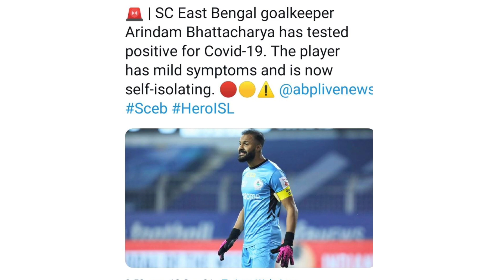Covid വന്നു.!😤 JEJE COMING BACK.!💥 KERALA BLASTERS LATEST UPDATES.!🙌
❗️ꜰᴏʀ ᴘᴀɪᴅ ᴘʀᴏᴍᴏᴛɪᴏɴ ɪɴꜱᴛᴀ ɪᴅ ↘

Query Solved
1-Kerala Blasters players
2-Kerala Blasters Strikers
3-Kerala Blasters new signings 2021
4-kerala blasters new signings 2020-21
5-Kerala Blasters new signing 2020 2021
6-kbfc new signing 2020-21
7-kerala blasters transfer
8-market 2020-21kerala blasters transfer news 2020-21
9-kerala blasters players 2020-21
10-Kerala Blasters 2020 players list.
𝗜𝗡 𝗧𝗛𝗜𝗦 𝗖𝗛𝗔𝗡𝗡𝗘𝗟 𝗪𝗘 𝗔𝗥𝗘 𝗧𝗔𝗟𝗜𝗞𝗜𝗡𝗚 𝗔𝗕𝗢𝗨𝗧 𝗟𝗔𝗧𝗘𝗦𝗧 𝗡𝗘𝗪𝗦 𝗢𝗙 𝗜𝗦𝗟 & 𝗞𝗕𝗙𝗖

1)kerala blasters news
2)kerala blasters song
3)kerala blasters new signing
4)kerala blasters vs chennai semi final 2014
5)kerala blasters fans
6)kerala blasters match
7)kerala blasters latest news
2020
8)kerala blasters kochi
9)kerala blasters kerala blasters
10)k prasanth kerala blasters
11)kerala blasters line up 2020
12)kerala blasters live
13)kerala blasters latest
14)kerala blasters latest transfer news
15)kerala blasters live match today
16)kerala blasters latest news malayalam
17)kerala blasters latest signing
18)i s l kerala blasters
19)i s l kerala blasters team
20)kerala blasters malayalam commentary
21)kerala blasters messi
22)kerala blasters match highlights
23)kerala blasters match malayalam commentary
24)kerala blasters marcelinho
25)kerala blasters media hub
26)kerala blasters match 2014
27)kerala blasters new players
28)kerala blasters new new
29)kerala blasters news today
30)kerala blasters new signing 2020-21
31)kerala blasters new updates
32)kerala blasters new jersey 2020
33)kerala blasters offside trap
34)kerala blasters official
35)kerala blasters old match
36)kerala blasters ogbeche
37)kerala blasters official news
38)kerala blasters offside trap malayalam commentary
39)kerala blasters official song
40)kerala blasters onam celebration
41)kerala blasters players
42)kerala blasters possible lineup
43)kerala blasters players 2020
44)kerala blasters possible lineup season
63)kerala blasters squad 2020-21
64)kerala blasters song status
65)kerala blasters signing
66)kerala blasters. v. s. hyderabad
67)kerala blasters transfer news
68)kerala blasters team
69)kerala blasters theme song
70)kerala blasters troll
71)kerala blasters today signing
72)kerala blasters tik tok video
73)kerala blasters team 2020
74)kerala blasters today new
75)kerala blasters updates
76)kerala blasters under 18 team
77)kerala blasters uppum mulakum
78)kerala blasters unforgettable matches
79)kerala blasters update news
80)kerala blasters under 15 team
81)kerala blasters ultras
82)kerala blasters under 15
83)kerala blasters vs hyderabad fc
84)kerala blasters vs bangalore highlights
85)kerala blasters vs odisha
86)kerala blasters vs goa
87)kerala blasters vs chennai
88)kerala blasters vs delhi dynamos 3-1
89)kerala blasters v atk
90)kerala blasters whatsapp status
91)kerala blasters wednesday signing
92)kerala blasters whatsapp group link

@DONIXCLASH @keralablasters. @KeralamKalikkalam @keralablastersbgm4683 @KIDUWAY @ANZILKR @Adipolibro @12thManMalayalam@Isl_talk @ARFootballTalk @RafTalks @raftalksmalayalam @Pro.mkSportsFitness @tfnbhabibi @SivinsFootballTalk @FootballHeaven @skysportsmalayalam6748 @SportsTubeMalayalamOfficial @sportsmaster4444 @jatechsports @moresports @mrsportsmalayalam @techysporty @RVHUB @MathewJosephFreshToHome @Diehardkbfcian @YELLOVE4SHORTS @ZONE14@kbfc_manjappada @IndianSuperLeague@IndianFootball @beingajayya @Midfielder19